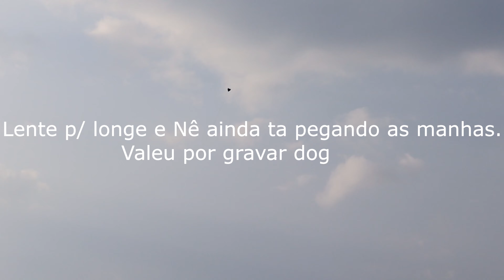Mais uma tarde com alguns rélos! AMIGOS DA CITY - OSASCO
Salve rapaziada, beleza? Começando mais um vídeo, depois de um tempinho sumido.
Vídeo bem básico para não deixar o canal juntando teia.
Estou com problemas no meu editor de vídeos, mas em breve volto com as edições mais detalhadas.

Tamo junto.